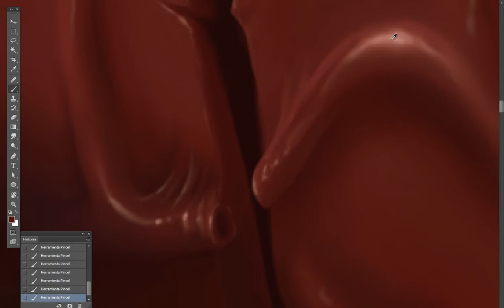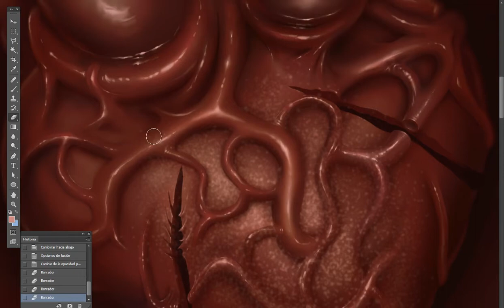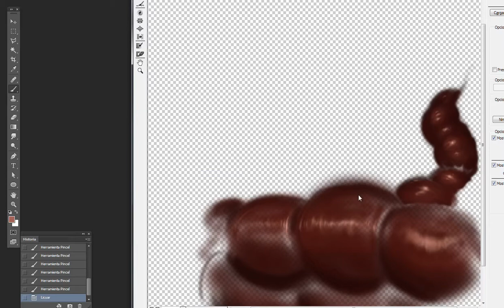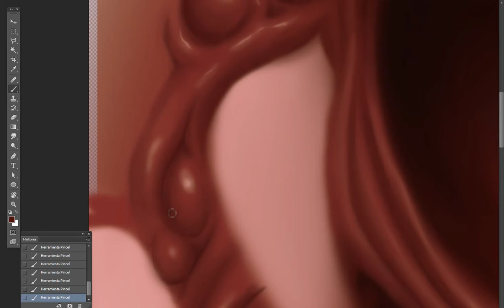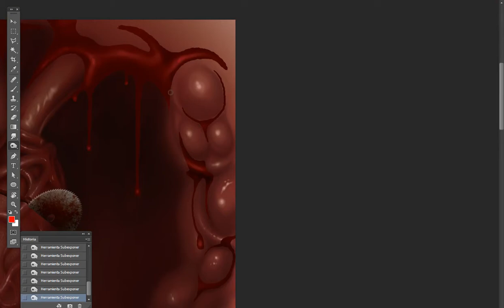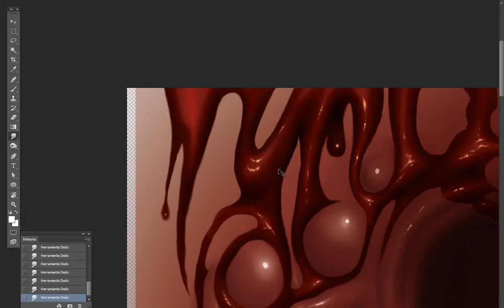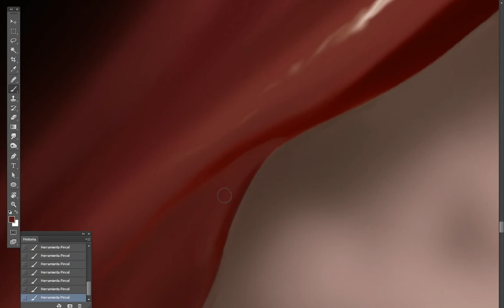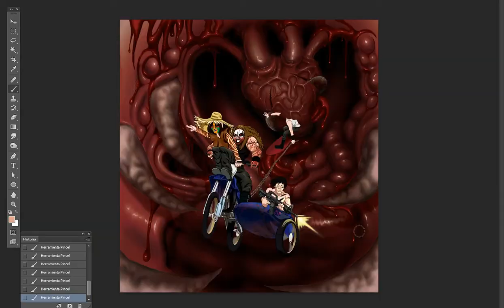CD cover background